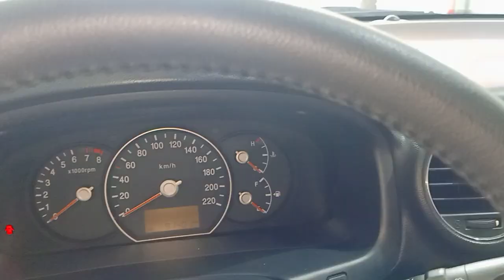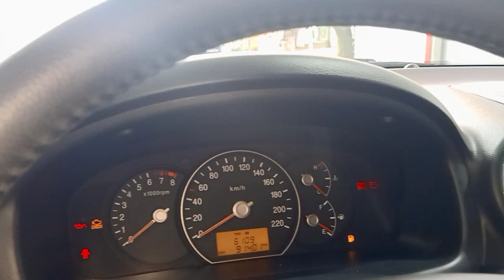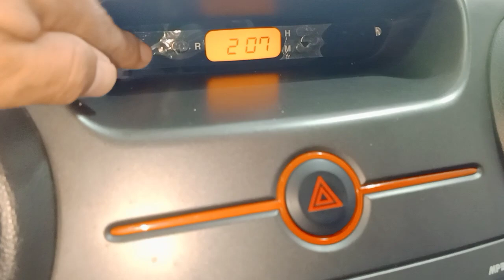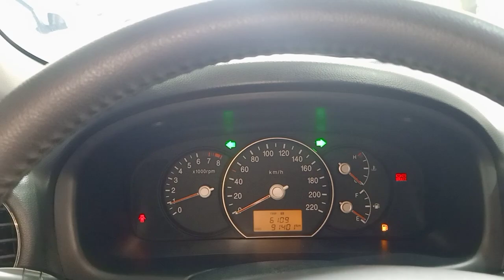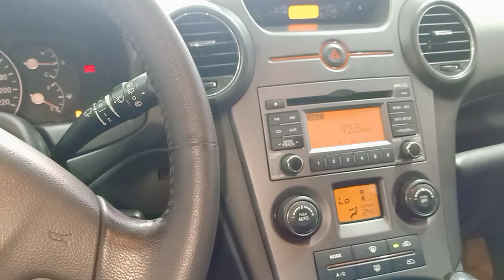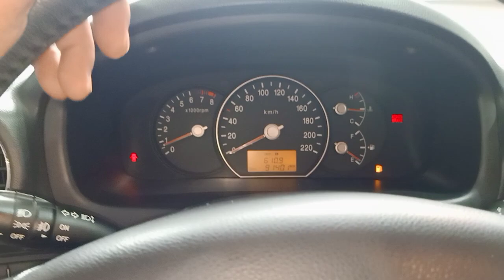(đã bán)Kia Carens 2011 fom mới 2 túi khí 265 tr fix 10tr bao rút hồ sơ 0961408726